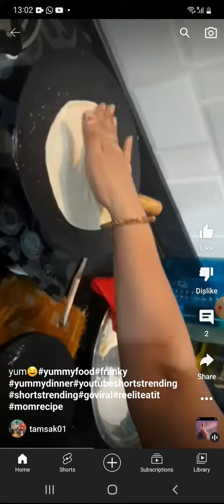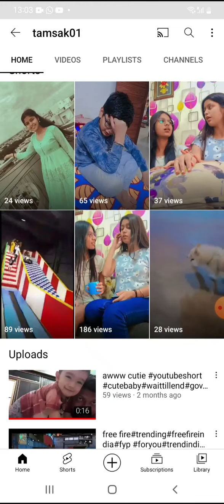First Rost of my chanal